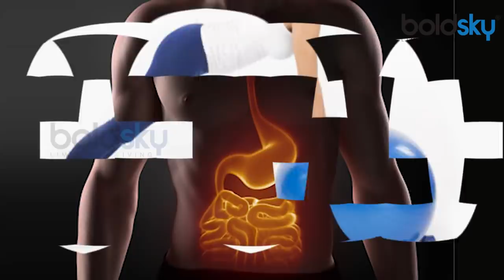Curd And Yogurt; Here's the difference | दही और योगर्ट में ये है फर्क | Boldsky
Many of us think that curd and yogurt are same thing. But do you know that curd and yogurt are two different products. Yes, both taste and appearance are definitely the same, but they are two different types of dairy products. These are different forms of milk product, which are prepared by bacterial fermentation. Check out this video to know what is the difference between curd and yogurt and what is more beneficial for health..

हम में से बहुत सारे लोग ऐसे लोग है जो दही और योगर्ट को एक ही चीज समझने की गलती भी करते है। लेकिन, दही और योगर्ट दो अलग अलग उत्पादों के नाम हैं। हां, स्वाद और दिखने में दोनों जरूर एक जैसे हैं पर ये दोनों डेयरी उत्पादों के दो भिन्न प्रकार हैं। ये दोनों दूध के अलग अलग रूप हैं जो दूध को अलग अलग तरह से ख़मीर करके तैयार किये जाते हैं। आइए जानते है दही और योगर्ट में क्या फर्क है और दोनो में से अधिक फायदेमंद क्या है